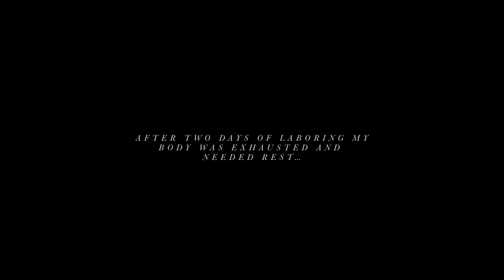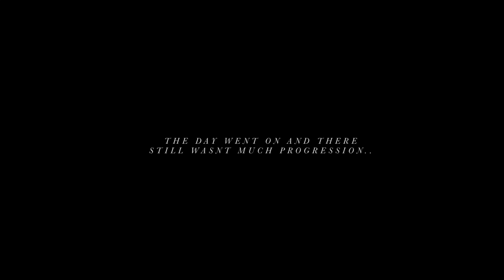LABOR & DELIVERY BIRTH VLOG *EMOTIONAL* | Vlogmas